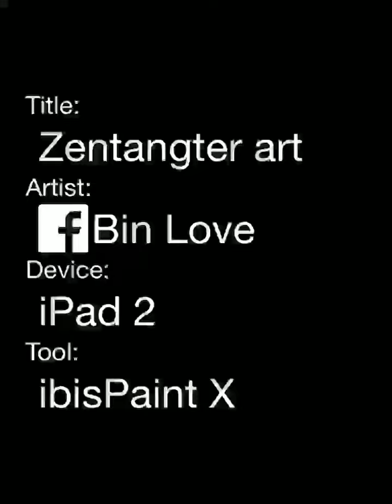Zentangler art - Zendoodle - Doodle